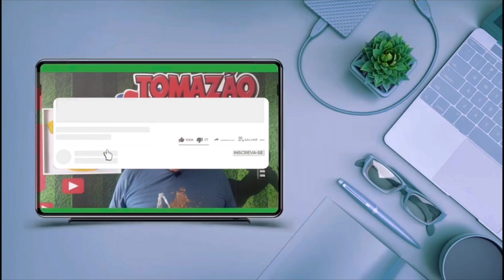TEM ELEIÇÕES E NOVIDADES NO CT BICOLOR! NO LEÃO VEM UM ZAGUEIRO E O BRASIL 🇧🇷 NO CATAR ⚽️⚽️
PROJETO DO CT BICOLOR SERÁ TOCADO! CONTRATAÇÕES DO DEPOIS DAS ELEIÇÕES NA QUARTA! REMO AINDA VAI ANUNCIAR ZAGUEIRO E O VEXSME BRASILEIRO NA COPA…SEGUE LÁ NO INSTAGRAM @tomazao COM 20 MIL INSCRITOS VAI TER PROMOÇÃO 👊👊⚽️⚽️